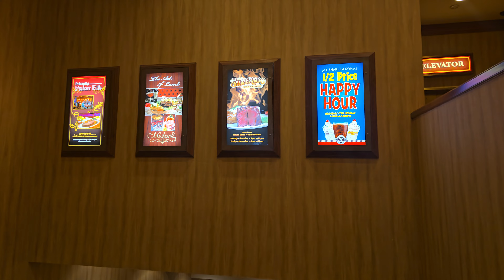Schindler Escalators at South Point Hotel Casino & Spa Las Vegas, NV